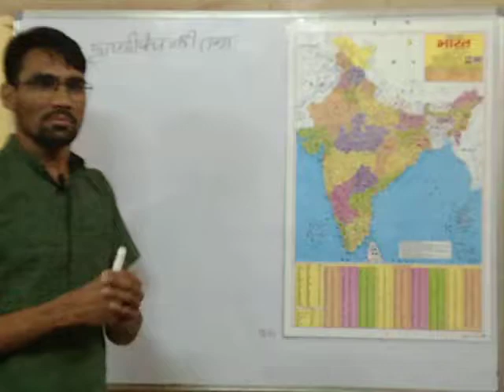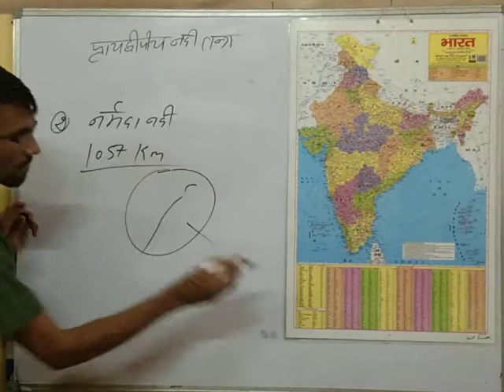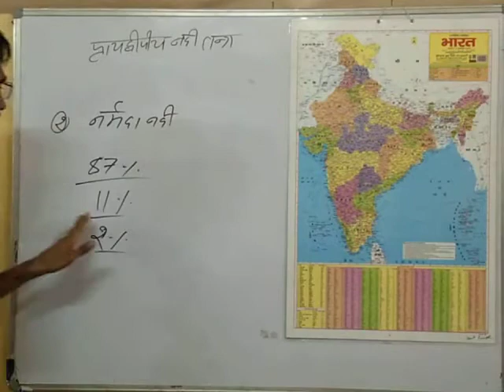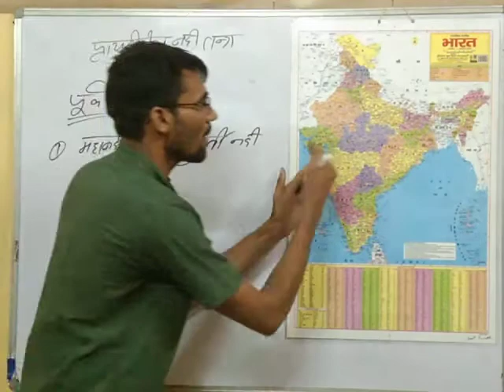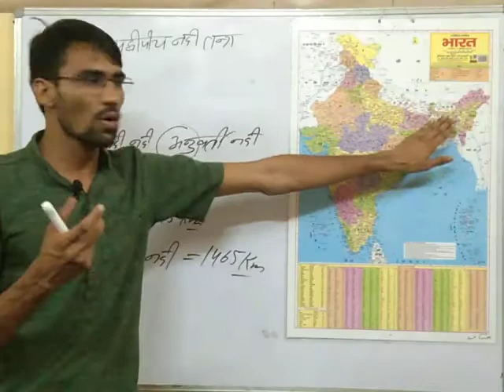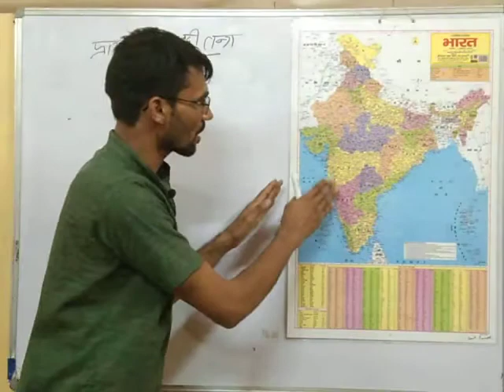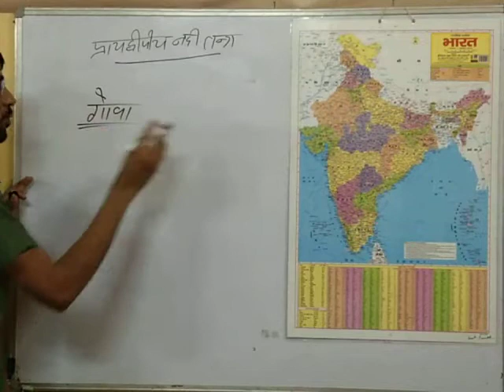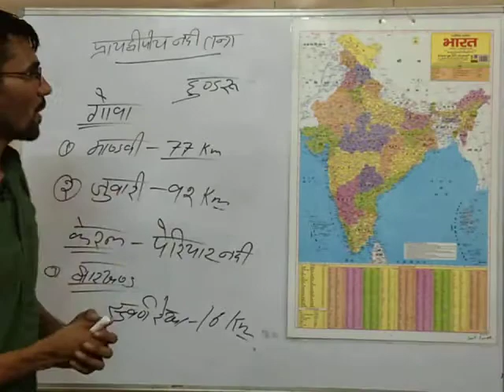प्रायद्वीपीय नदी तंत्र